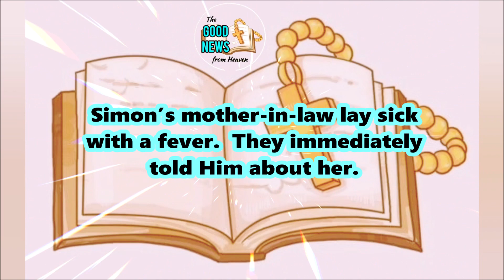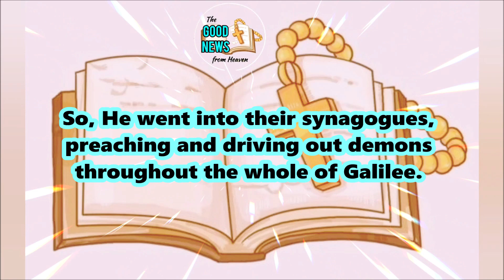"EVERYONE IS LOOKING FOR YOU."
May the Holy Gospel today bring you enlightenment, hope and inspiration to nurture your faith in God's love and live in His light and grace all the time. God bless you always!

For Filipino (Tagalog), just go to@AngMABUTINGBALITAMulaSaLangit